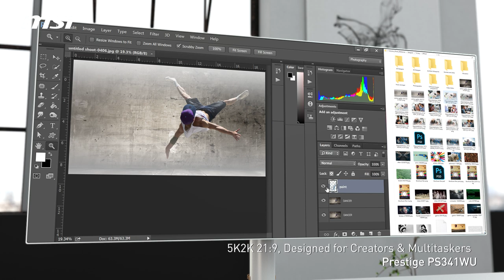Prestige PS341WU Bring Out a Truly Expressive Detail | Prestige Monitor for Creators | MSI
Prestige PS341WU is the best designer’s monitor. With a Nano-IPS 34” Ultra-Wide 5K2K resolution and 98% DCI-P3 Color Gamut Standard for the most accurate condition for your creation, it also fully supports 4K full-size window with a buffer workspace to preview the content simultaneously, it is absolutely designed for multi-tasking & creators.